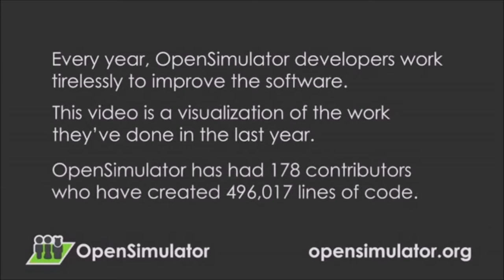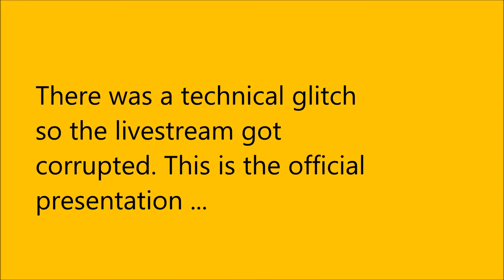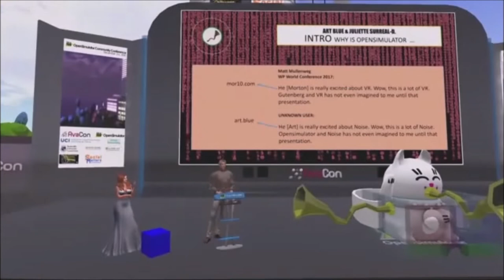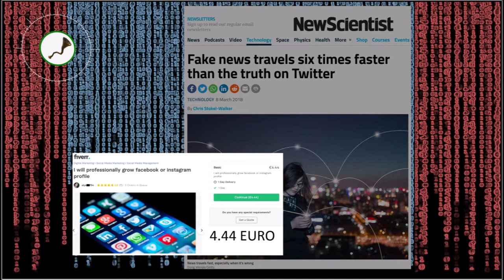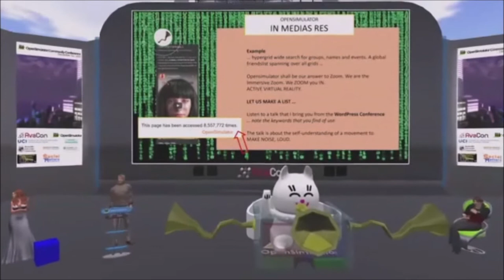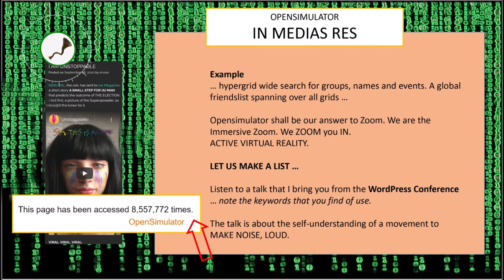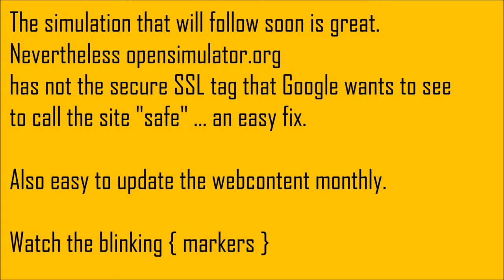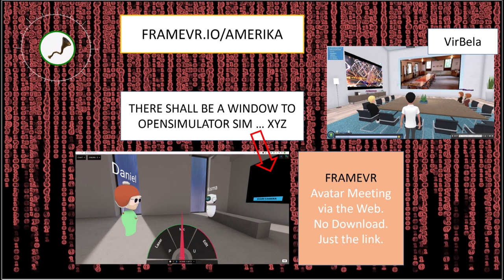OSCC20: Why is Opensimulator so boring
The title is a provocation, but what is behind it?
Get some ideas from Reiner Schneeberger aka Art Blue presented at the Opensimulator Community Conference 2020 on December 5th.

This recording got a technical makeover. It is based on the original plot spoken by Reiner Schneeberger and Kisma Reidling.
Other sources used are publicly shared on youtube (Wordpress Conference 2017, Google Cardboard 2016, Mars intro shortcut, original by Nick Cave & Warren Ellis for the National Geographic).

This link is sort of a preview. Please check out the official one at the OSCC20 channel when the upload is done there. Art Blue